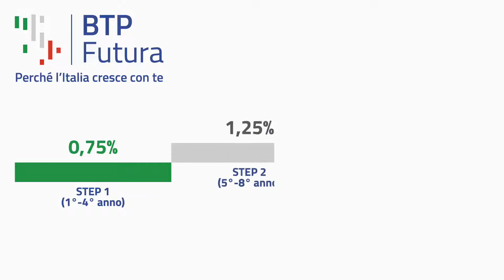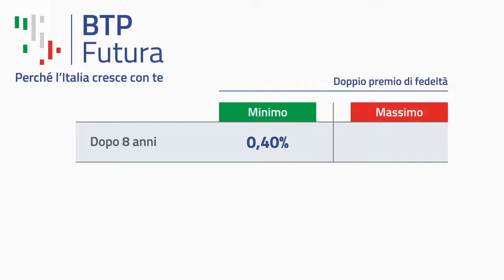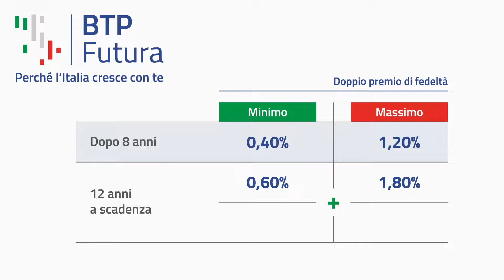Iacovoni spiega le principali caratteristiche della quarta emissione del BTP Futura (08.11.21)